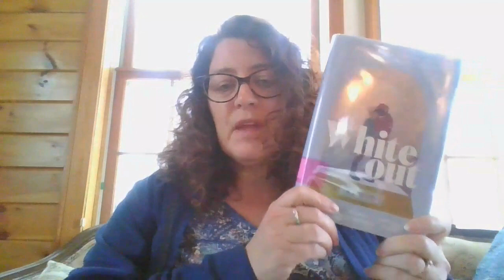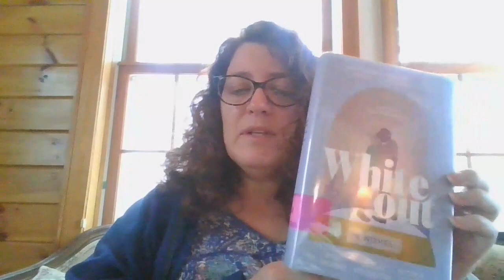FCF- Whiteout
Whiteout by Dhonielle Clayton, Tiffany D. Jackson, Nic Stone, Angie Thomas, Ashley Woodfolk, and Nicola Yoon
Published by Harper Collins, 2022
Read by Rebecca Sofferman, Librarian
Colchester Middle School, Colchester VT